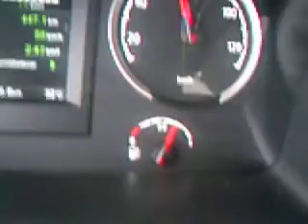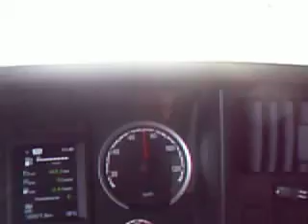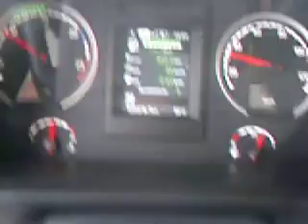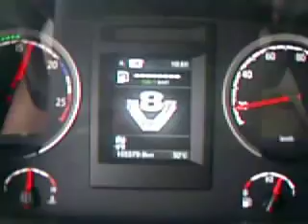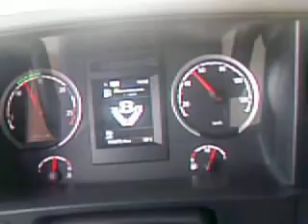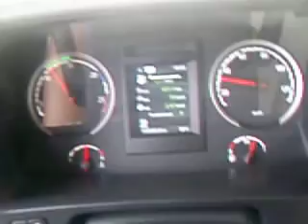SCANIA V-8 OUVINDO LUIZ GONZAGA E FAZENDO MEDIA NO CARGEUIRO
PIC_0098 SCANIA V-8 OUVINDO LUIZ GONZAGA E FAZENDO MEDIA NO CARGEUIRO